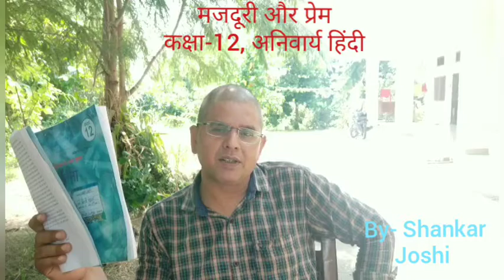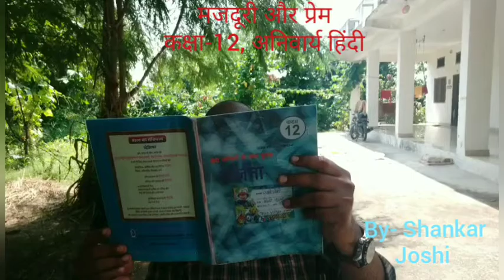मजदूरी और प्रेम (भाग-3), कक्षा-12, विषय-अनिवार्य हिंदी